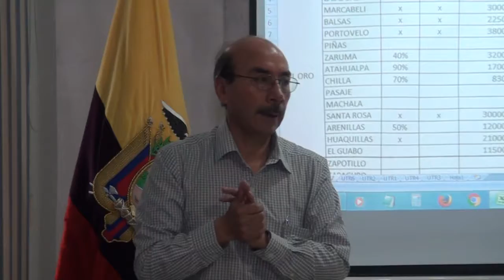AME CAPACITA A FUNCIONARIOS MUNICIPALES